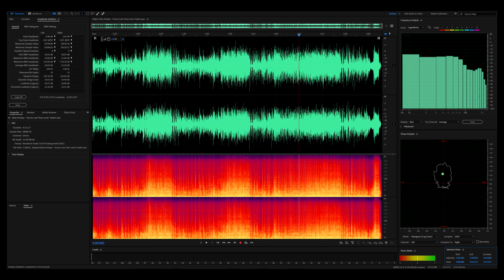Elvis Presley - You've Lost That Lovin' Feelin' (Live, MSG) (New 2021 Mix, Enhanced RM Version) HQ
Elvis Presley - You've Lost That Lovin' Feelin' (Live, MSG) (New 2021 Mix, Enhanced Remastered Version) [32bit HiRes Audiophile
Remaster], HQ

"You've Lost That Lovin' Feelin'" is a song by Phil Spector, Barry Mann and Cynthia Weil, first recorded in 1964 by the American vocal duo the Righteous Brothers, whose version was also produced by Spector and is cited by some music critics as the ultimate expression and illustration of his Wall of Sound recording technique.

Elvis: As Recorded at Madison Square Garden is a live album by American singer and musician Elvis Presley, released in June 1972 by RCA Records. It peaked at No. 11 on the Top 200 US Billboard albums chart on August 26, 1972. Recorded at the Madison Square Garden arena in New York City on Saturday June 10, 1972, the concert, and the subsequent album, were promoted as being Presley's first live concerts in the Big Apple since the 1950s.

The album was certified Gold on August 4, 1972, Platinum on May 20, 1988, double-Platinum on March 27, 1992, and triple-Platinum on July 15, 1999, by the RIAA. Along with Aloha from Hawaii: Via Satellite it ranked as the one of the best selling live albums of the 1970s.

The concert included on this album was the evening show. An afternoon performance was also recorded, but except for a performance of "I Can't Stop Loving You" which appeared in the 1977 compilation, Welcome to My World, it remained unreleased until the 1990s when it was issued as - An Afternoon in the Garden.

Drummer Ronnie Tutt claimed in an interview in 2009 for the BBC documentary Elvis in Vegas that Colonel Tom Parker, Presley's manager, sped up the mixes so that more tracks could be on the album, increasing his publishing royalties.

Source file taken from:
[2015] Elvis Presley - The Complete 70's Albums Collection [Qobuz 24bit-96kHz]
CD12 - As Recorded At Madison Square Garden (1972)
New Audio Dynamics
Sonically Enhanced
Balanced Frequencies
Digitally Re-recorded/ Remastered in 32bit with 48kHz Spectrum [32bit-48kHz Float]

RESTORATION NOTES:
Audio Restoration @ 32bit-48kHz PCM (floating-point)
Uploaded to Youtube @ 24bit-48kHz PCM

Software Used:
FXSound Enhancer
SRC Drop
Waves - Center Stereo Noise Removal
Waves - C1 comp-cs Stereo
Ozone 9 Master Rebalance - Vocals
Ozone 9 Master Rebalance - Drums
Ozone 9 Master Rebalance - Bass
Ozone 9 Low End Focus
Waves - Center Stereo
Ozone 9 Spectral Shaper
Ozone 9 - Exciter [Subtle Tube]
A1StereoControl

Tonal Balance Control 2
HiRes REMASTER:
Elvis Presley - You've Lost That Lovin' Feelin'

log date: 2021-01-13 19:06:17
Statistics for: Elvis Presley - You've Lost That Lovin' Feelin'
Duration: 4:12

Samplerate: 48000 Hz
Channels: 2
Bits per sample: 32
Bitrate: 12288 kbps
Codec: PCM (floating-point)
Elvis Presley - The Originals (24bit HiRes Audiophile Remasters)